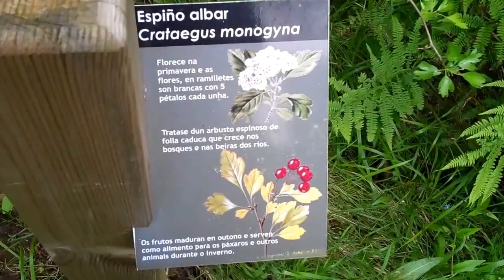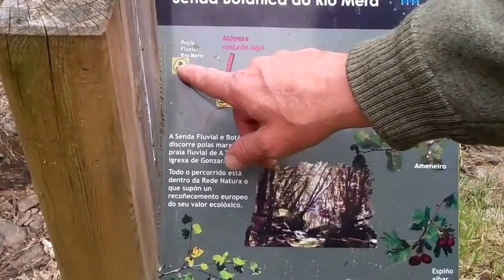2.169.3 Shirley's Video of the Botanical Garden at O Pino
Shirley films a walk along the Botanical Garden at O Pino, Spain.